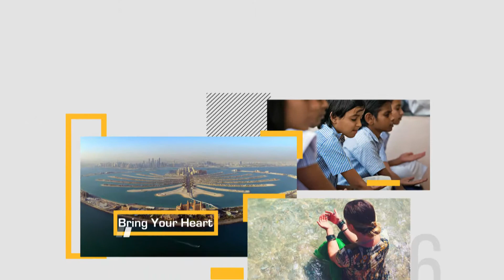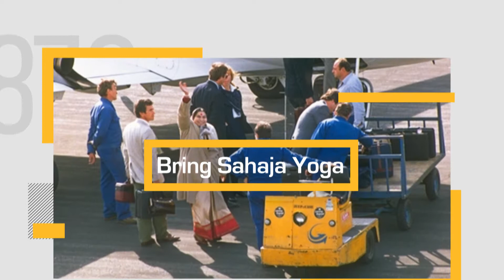Promo Video for Dubai EXPO 2020